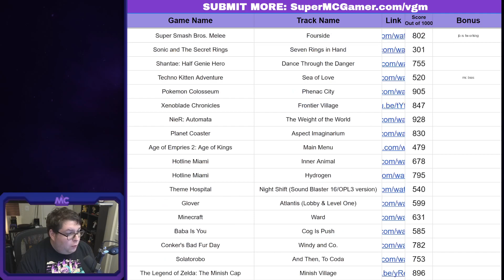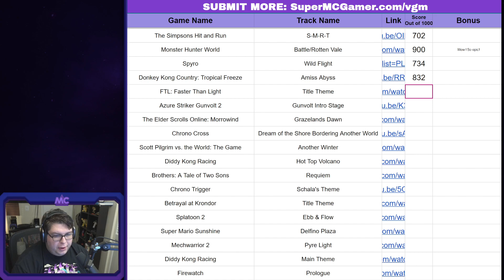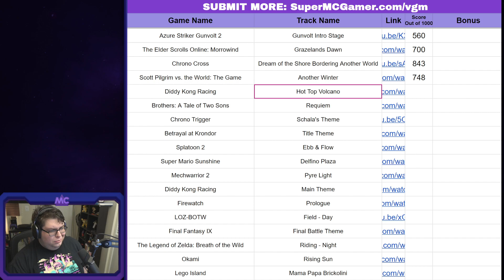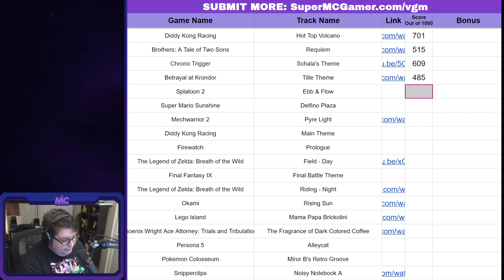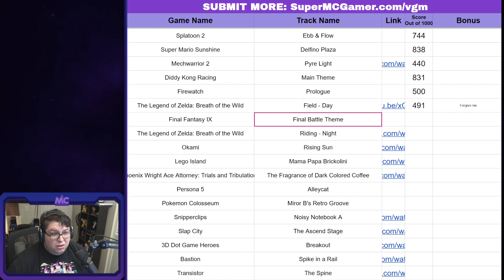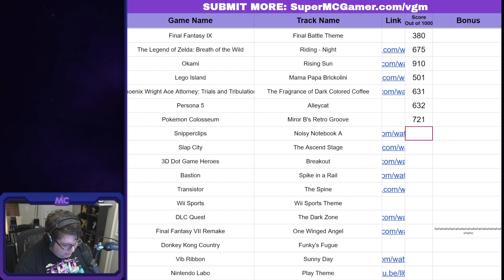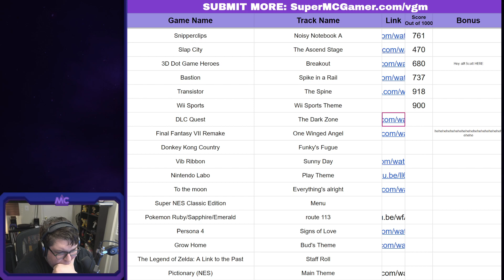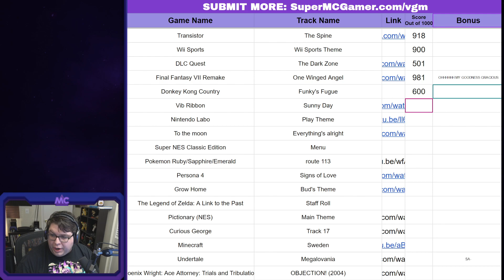Best Game Music Rankings - Part 5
What's your favorite game song? Using exact science, we're going to figure out the best and the worst.